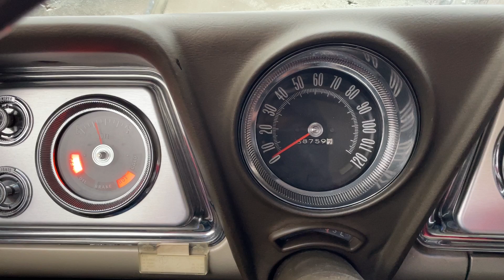1965 Oldsmobile Eighty-Eight 356695X125728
/ twincitiesauctions

1965 Oldsmobile Eighty-Eight 356695X125728